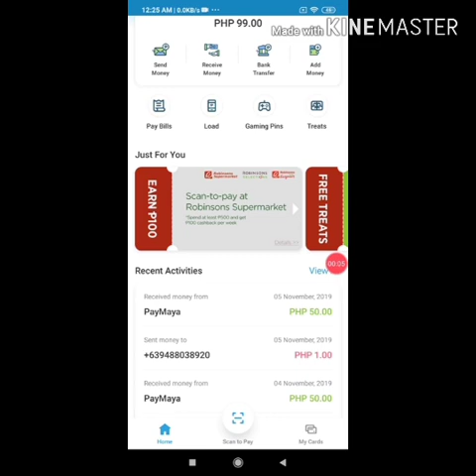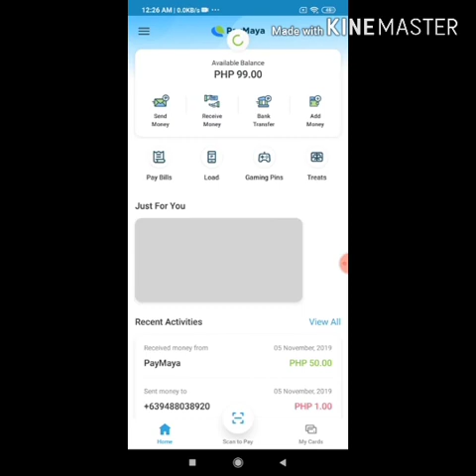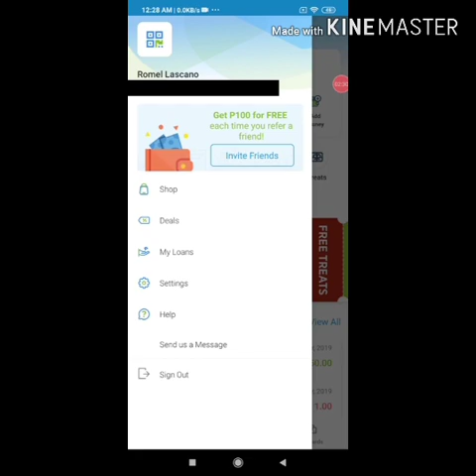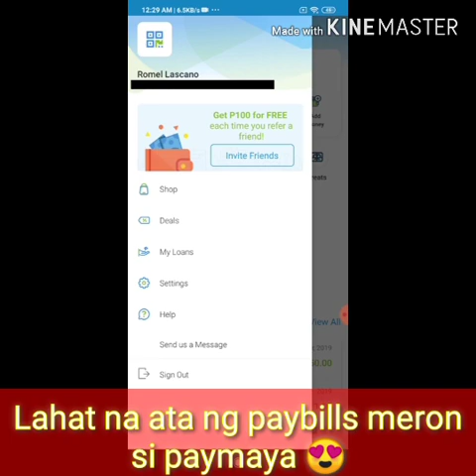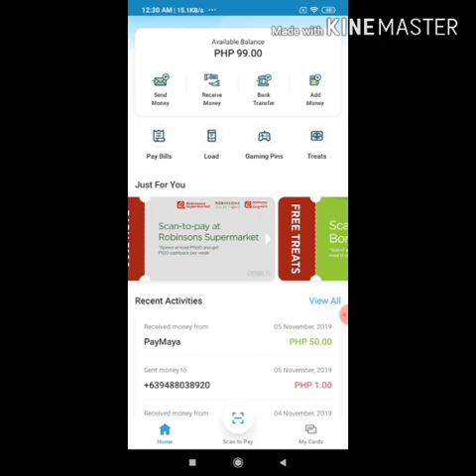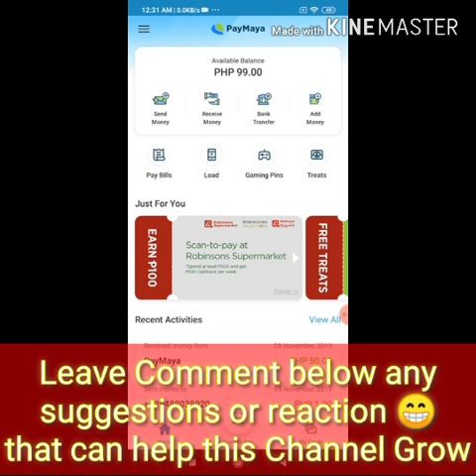1Ewallet PayMaya | Promo 2019 | Don't have an Account? This is the best Time | Watch full Video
Use code for free 50php
CODE: 3guro7a